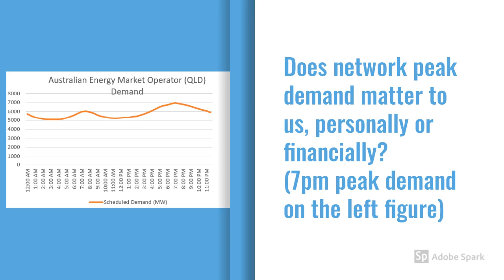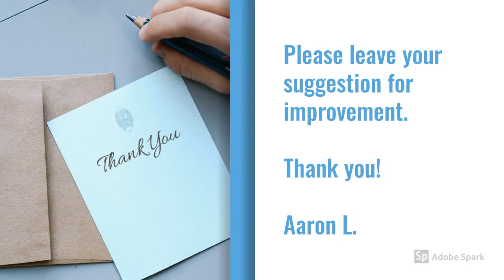What is peak demand and why it matters to us personally and financially?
Why peak demand matters to most of electrical assets